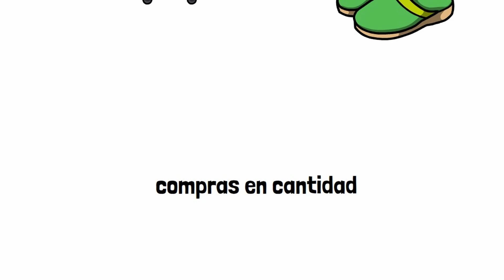Por Qué Es Mucho MAS CARO Ser POBRE ? | La Paradoja Financiera que Todos Debemos De Conocer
Es probable que hayan escuchado esa frase que dice “el dinero llama dinero”, pero también se han puesto a pensar ¿si funciona en sentido contrario?
En el video de hoy hablaremos de esa paradoja financiera.

Aqui os dejo otros vídeos sobre el dinero y las inversiones que os encantarán⬇️

DESCARGO DE RESPONSABILIDAD: En Experto Financiero NO somos asesores financieros ni intermediarios. Toda la información, estrategias, consejos y trucos, etc. compartidos en este canal son solo para fines de entretenimiento, educativos e informativos.

NOTA: Experto Financiero NUNCA le pedirá su información ni promoverá ningún esquema en los comentarios. Manténgase a salvo de las estafas y denuncie las cuentas sospechosas.

©️EXPERTO FINANCIERO

GRACIAS POR VUESTRO APOYO EXPERTOS!! 💛